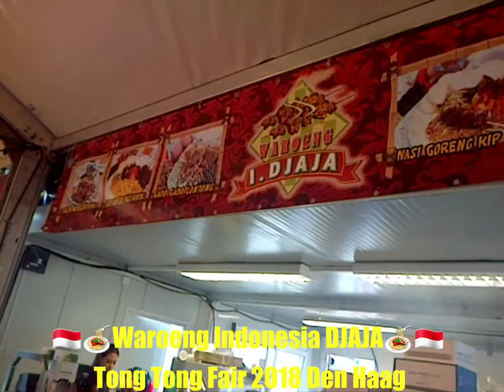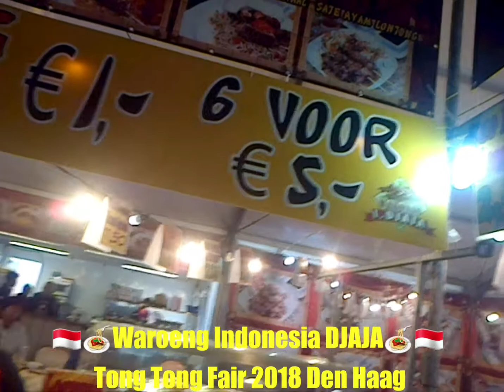Mantaaaaap 🇲🇨Martabak dan Pisang Goreng🇲🇨 di Waroeng Indonesia Djaja,Tong Tong Fair Den Haag🇳🇱